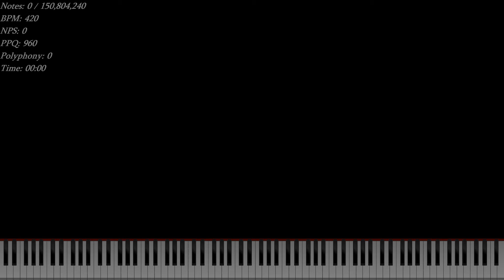[Zenith] 88005553535 (Debts) 150 Million Notes {NO LAG}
this took 3 attempts to render JUST THE PIANO beccause i'm not smart